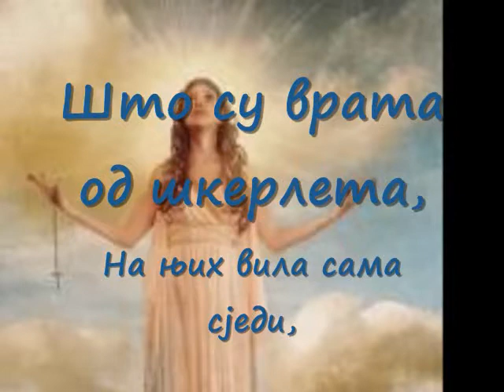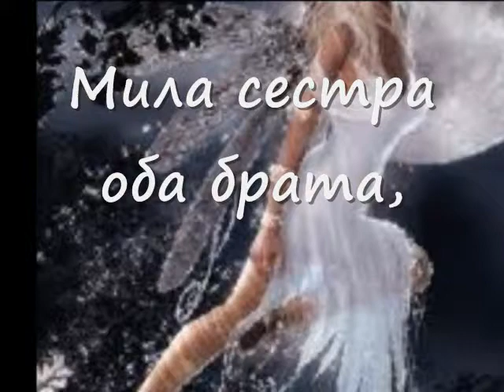vila zida grad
za potrebe školskog časa